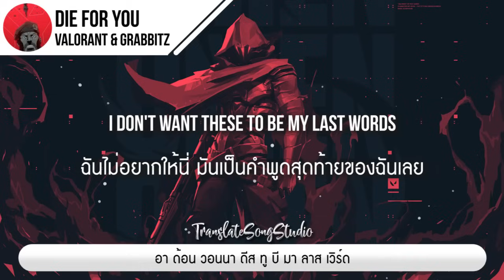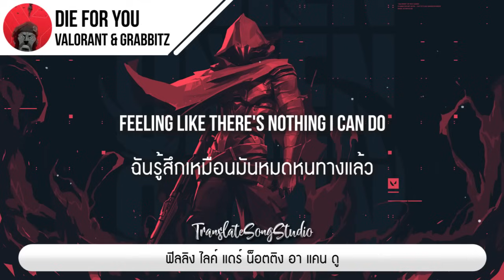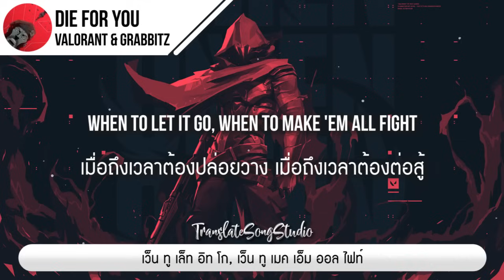แปลเพลง Die For You - VALORANT & Grabbitz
🎵 Die For You - VALORANT & Grabbitz